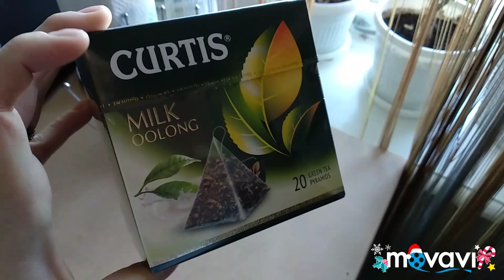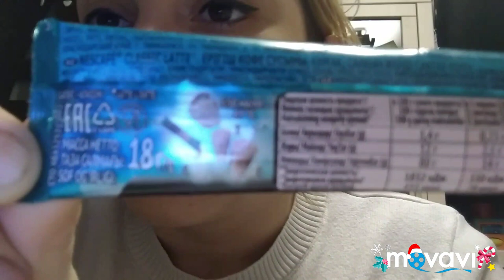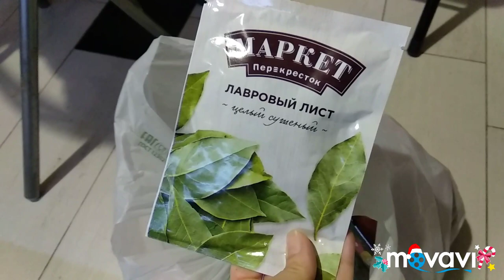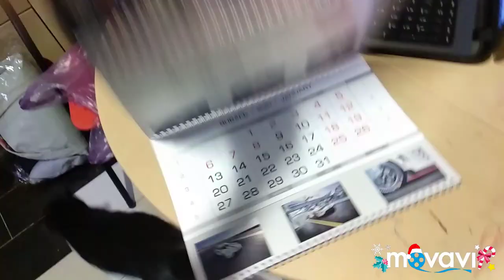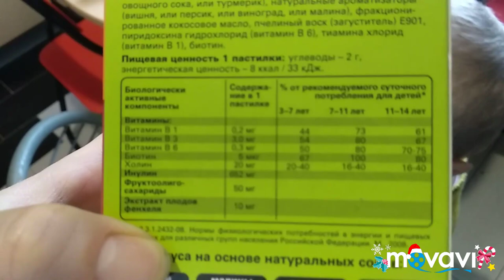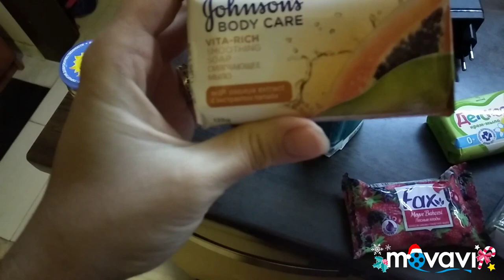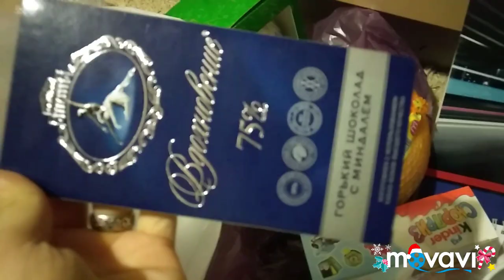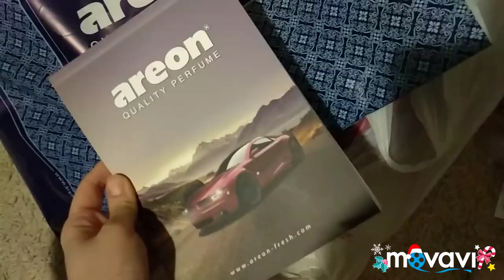Покупки, продукты, магнит косметик, ЕЛКА родителей, подарки, хочу кусковое мыло!